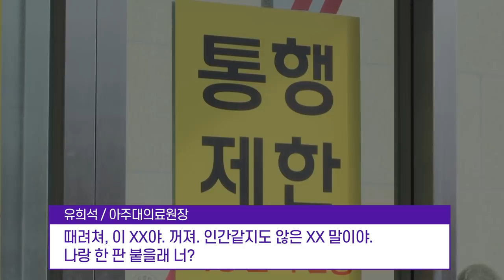닥터헬기도, 인력도 옴짝달싹 못하는 현실...태평양으로 떠난 이국종 “한국은 그런 나라 아냐”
이국종 아주대 교수가 아주대의료원장으로부터 욕설을 듣는 녹음 파일이 공개돼 충격을 주고 있습니다. 이 교수는 ‘아덴만의 영웅’ 석해균 선장, 탈북병사 오청성 등을 기적적으로 살려낸 의사로 유명한데요. 자초지종을 살펴봤더니 외상환자가 병원 입장에서는 소위 돈이 안 되는데다, 닥터헬기에 인력 충원 등을 요구하다보니 벌어진 일이었습니다. 이 교수는 그야말로 ‘모난 돌’ 같은 존재였던 것 같습니다.